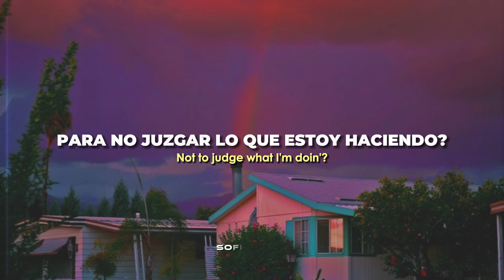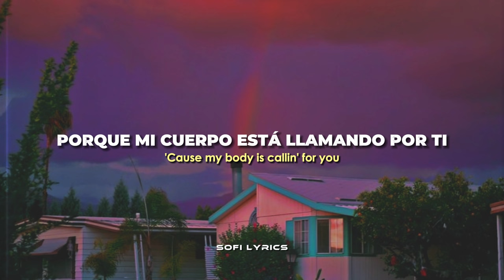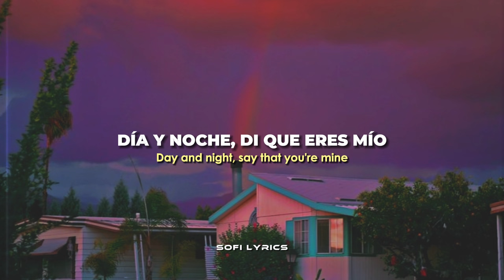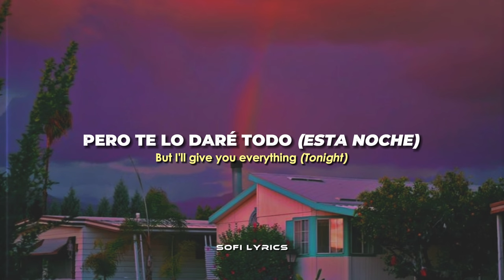Calvin Harris ft. Sam Smith - Promises [español + lyrics]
♫ ♬ ♪ ♩ ♭ ♪    𝔩𝔢𝔱𝔯𝔞/𝔩𝔶𝔯𝔦𝔠𝔰     ♫ ♬ ♪ ♩ ♭ ♪

[Sam Smith:]
Are you drunk enough
Not to judge what I'm doin'?
Are you high enough
To excuse that I'm ruined?
'Cause I'm ruined
Is it late enough
For you to come and stay over?
'Cause we're free to love
So tease me, ooh

[Sam Smith (Jessie Reyez):]
I make no promises, I can't do golden rings
But I'll give you everything (Tonight)
Magic is in the air, there ain't no science here
So come get your everything (Tonight)

Tonight
(Your everything tonight, uh)

[Sam Smith:]
Is it loud enough?
'Cause my body is callin' for you, callin' for you
To do the things that I do, mhm
I'm heatin' up
Energy's takin' control
I'm speedin' up
My heartbeat's dancin' alone

Tonight
(Your everything tonight)

[Sam Smith:]
'Cause I need your green light
Day and night, say that you're mine

[Sam Smith:]
Tonight